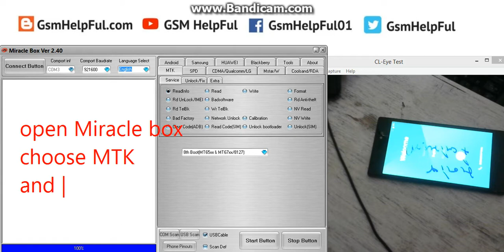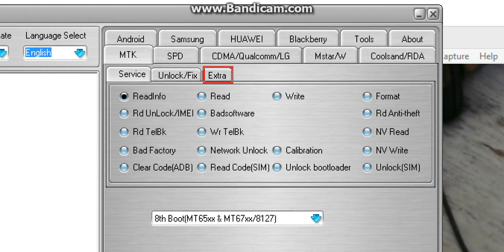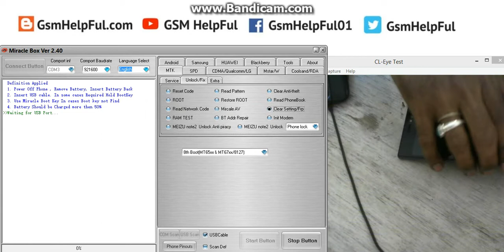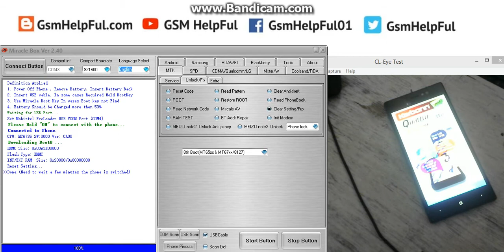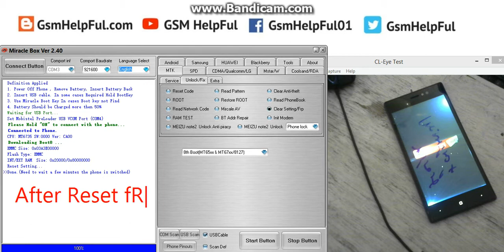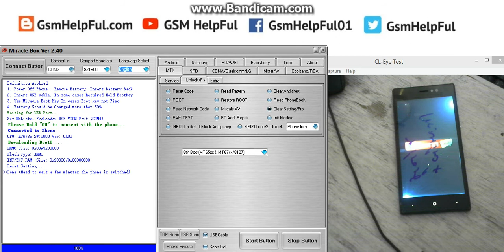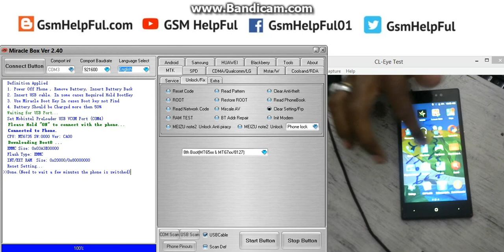How to Bypass OR FRP Reset Karbonn Quattro L51 HD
How to Bypass / FRP Reset / Gmail ID Reset in Karbonn Quattro L51 HD ?